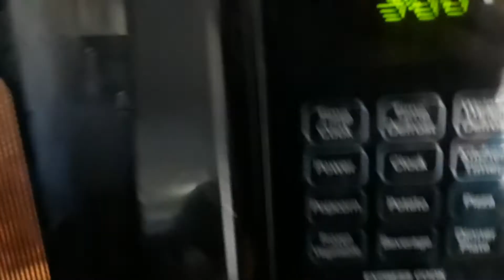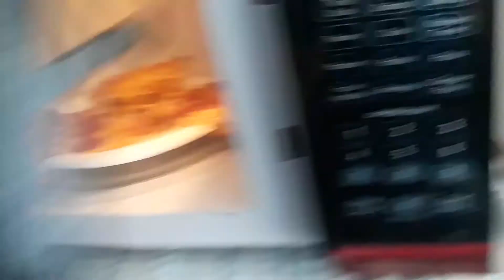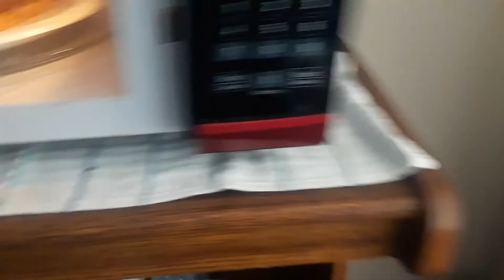Bendy's pizza experience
Its Bendy's first time to have pizza, but Freddy, & Funtime Freddy get greedy about it... kinda. So he might have a little trouble.